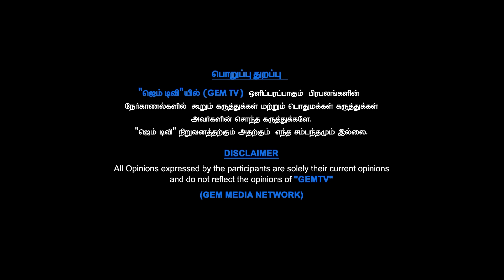திராவிடத்தை வெட்டி எடுங்கடா! 2 பொண்டாட்டி இருந்தா உனக் கென்ன? | KANTHARAJ INTERVIEW | DMK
In this engaging interview with Kantharaj, we delve into the provocative topic of Dravidian identity and its implications in contemporary society. The discussion centers around the challenges and perceptions surrounding gender roles, particularly in the context of two women navigating societal expectations. Join us as we explore these critical themes and gain insights into the evolving dynamics of identity and culture.

LCN NUMBERS: -
TAC TV : 137
GTPL : 116
Aadhar Digital : 188
Madurai Guild : 113
JPR (  MUMBAI ) : 587
JAK TV : 70
Akshay cable : 145
AMN : 116
CTN : 133
SRI SAI ( THENI ) :  687
EZHILNIDHI DIGITAL ( SALEM ) : 96
U Digital ( Tenkasi )- 533
4k Digital ( Arakkonam ) - 42